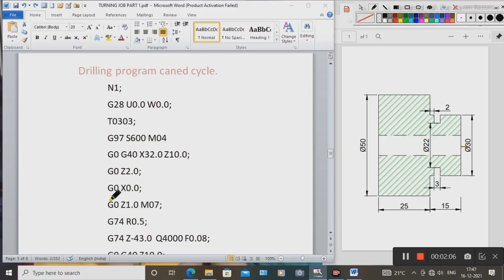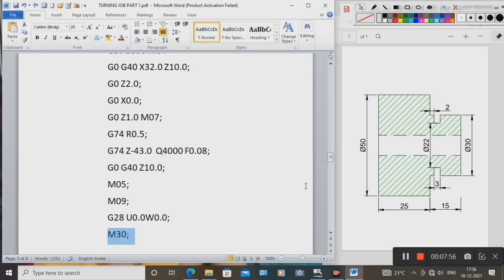CNC turning Machine on G74 Can Drilling cycle how make the programing machine in kannada language.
CNC turning Machine on G74 can Drilling cycle how make the programing machine in Marathi language. used can cycle on the Fanuc controlled.
procedure detail I explained this class watch it class and learned the .
program how make syntax parameter of cycle detail in this class.

G74  R1.0;
G74  Z(VALUE) Q4000 F0.1;